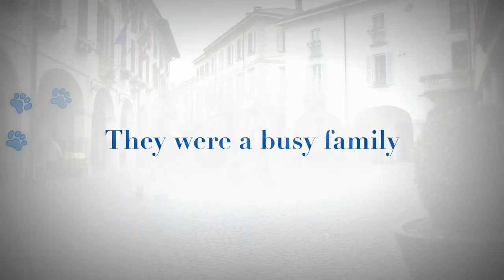LONG WEEKEND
lugano sony fx1000
Steadicam